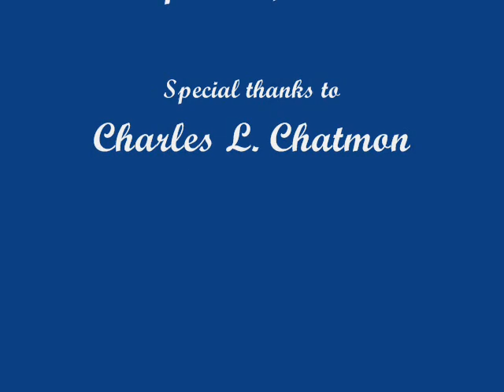Linda Coleman-Willis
Author, Speaker, Trainer